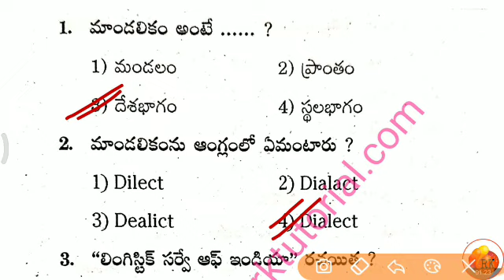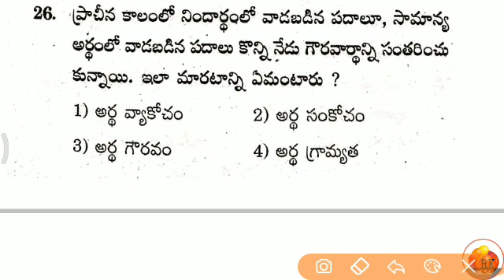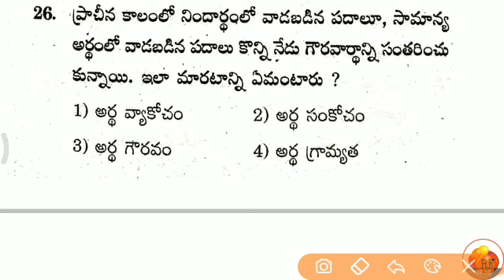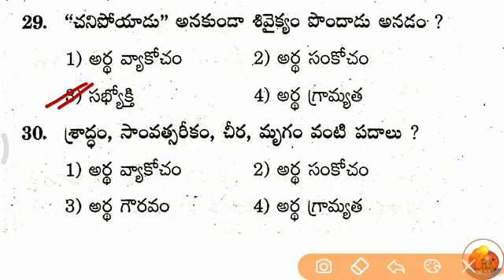పదజాలం - వ్యవహార రూపాలు, అర్ధవివరణలు || DSC - 2020 || Telugu Content For SA, SGT, LP || RK Tutorial